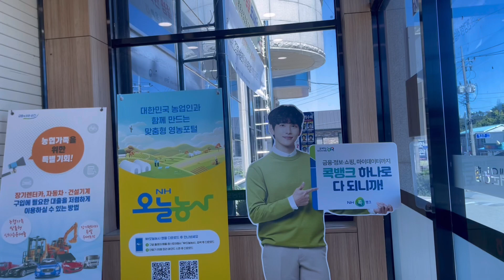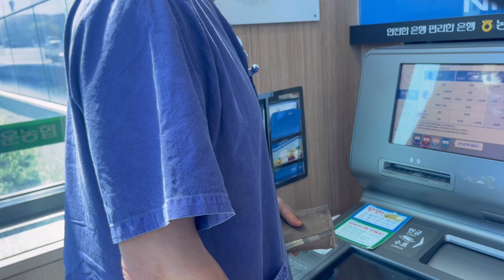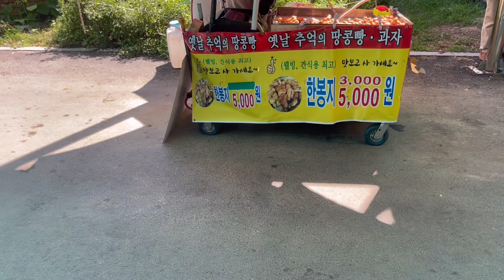진안장날에 추석장 보러 왔어요/대목장이 한가해요.